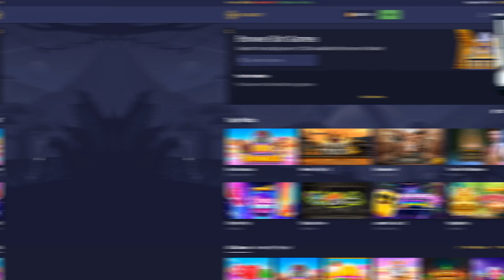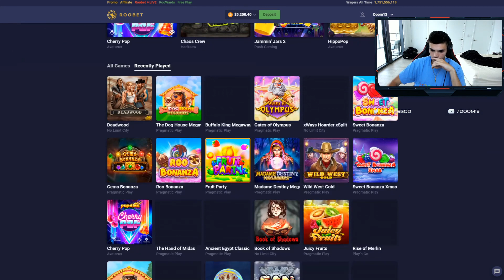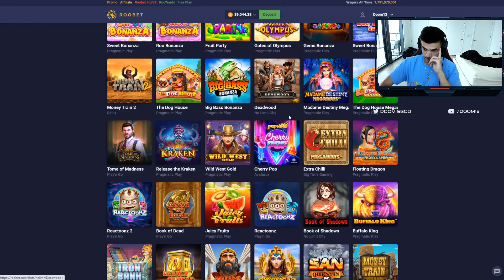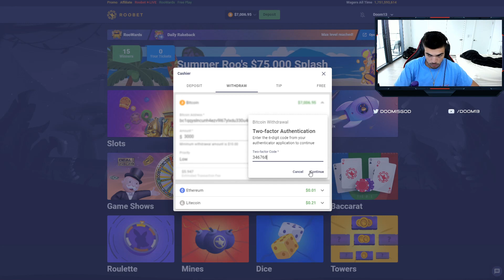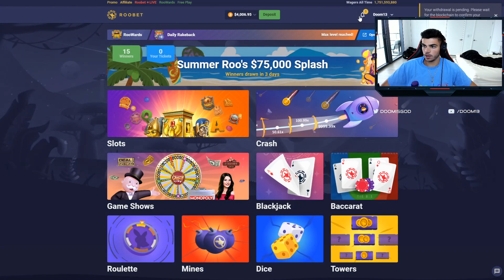MASSIVE 700x ON SWEET BONANZA!